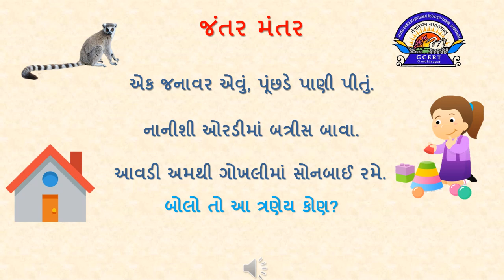જંતર મંતર _150521